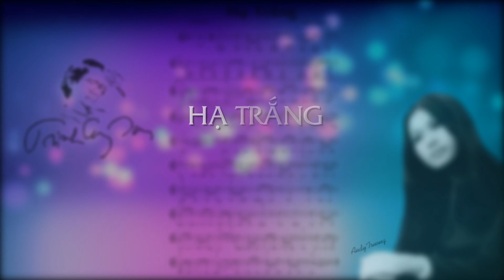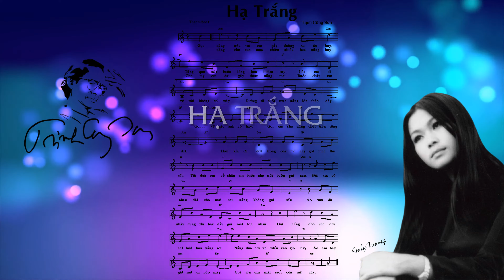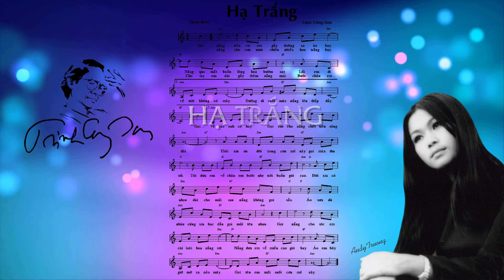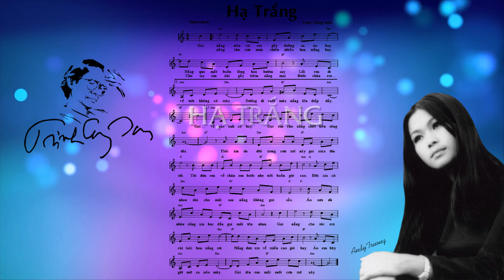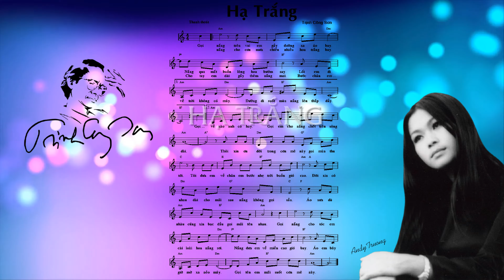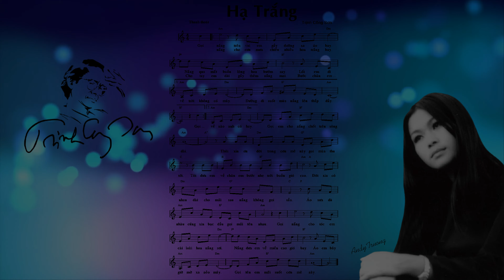HẠ TRẮNG - Khánh Ly